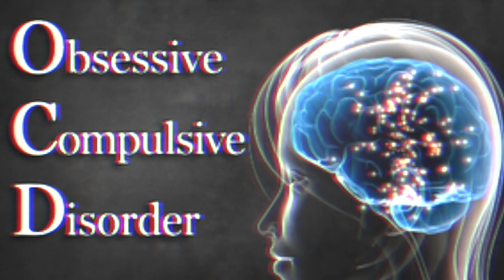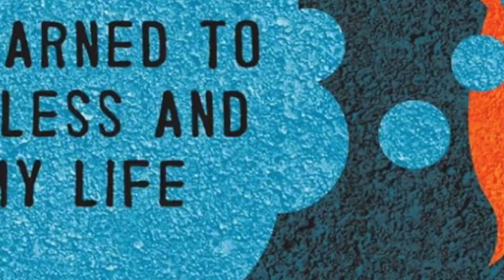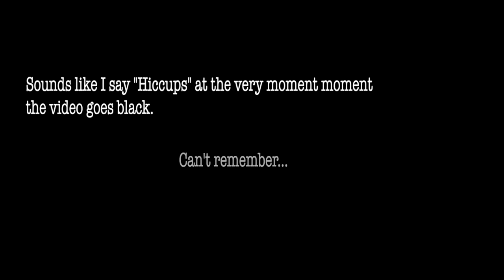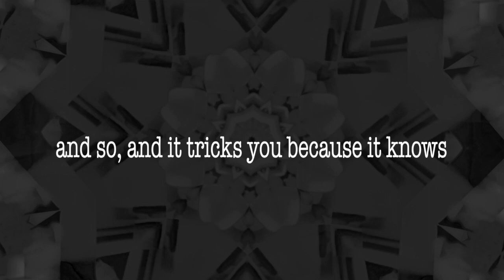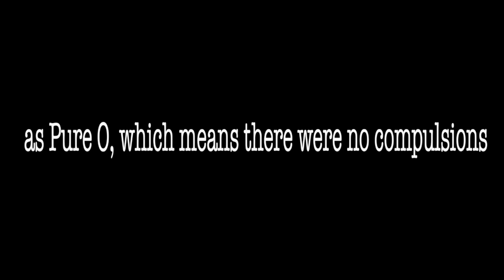Hiccuping Mind, ep. 3 - Alison Dotson - Ghost Hunting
Please welcome Alison Dotson, author, copyeditor and proof-reader extraordinaire.  Unfortunately, this episode was cut short by unseen forces (technical difficulties), i.e. GHOST!  While a lot of Alison's really honest and insightful words were not captured in it, this episode still stands out as an important and special take on the PURE O sub-type of the ugly disorder, OCD; I do hope you enjoy!
If OCD is taking you as an April Fool today, you know better.  You're in control.  And sometimes that means admitting you AREN'T in control...of everything.